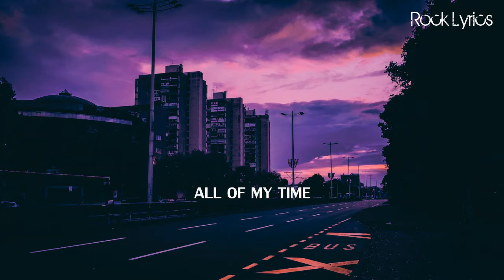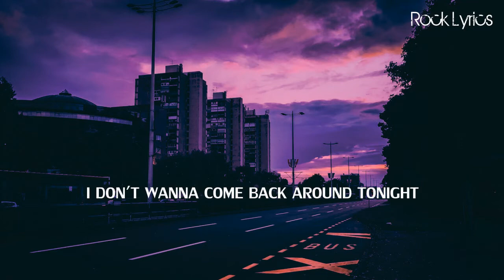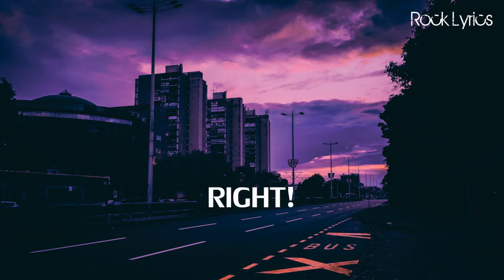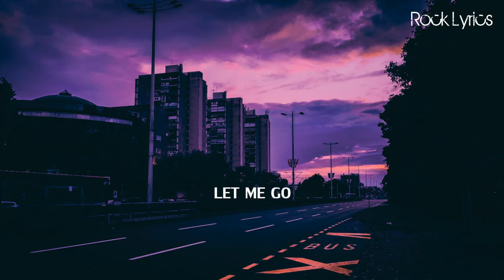NATURAL LIFE | BREAKING BENJAMIN - LYRICS